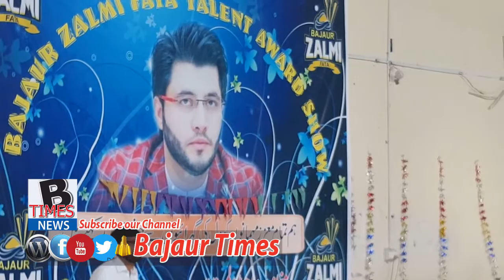Inter With Ex Governor Son Najeeb ullah Khan with B-T on Sports Bajaur Zalmi Award Show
Interviews With Ex Governor Son Najeeb ullah Khan with bajaur Times on Sports Bajaur Zalmi Award Show